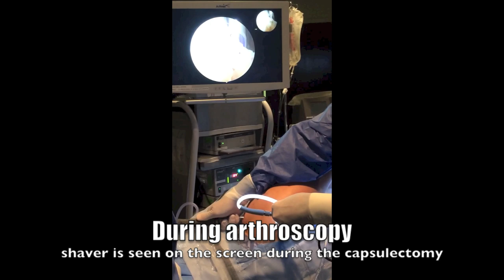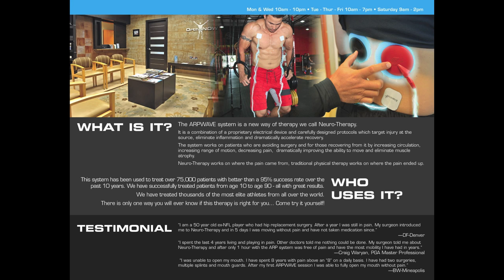ARP Wave Treatment after Shoulder Surgery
Arthroscopic shoulder capsulectomy combined with immediate post-operative ARP Wave Neurotherapy in a resistant frozen shoulder patient.

ARP Wave treatment helps patients with Frozen Shoulder or Adhesive Capsulitis, to recover faster, minimizing the pain and obtaining further range of motion after only a 4 days after surgery.

ARP has been used by athletes for years but now available at OrthoNOW. For more information on ARP Wave Neurotherapy visit our web site or call us.

OrthoNOW
NO APPOINTMENT NECESSARY!
3650 NW 82nd Ave.

Monday & Wednesday:   10:00 am -- 10:00 pm
Tuesday, Thursday & Friday:   10:00 am to 7:00 pm
Saturdays:   9:00 am to 1:00 pm

General Orthopaedics
Fractures - Fractured Ribs - Shoulder Fracture - Toe Fracture - Leg Fractures

Sports Medicine
Plantar Fasciitis - Post Fracture care - Muscle Contusion - Concussion - Runner's knee
more...

Workers Comp
Suspected Fracture - Sprains - Joint Pain - Slip & Fall

Chronic Conditions
Hip & Groin Pain -  Pelvic Pain - Knee Pain - Elbow Pain - Foot and Ankle Pain - Knee Pain

In House Treatments:
Fracture Care -- MRI — Magnetic Resonance Imaging -- ARP Wave -Treatment -- ImPACT Test -- Fluoroscopy -Physical Therapy